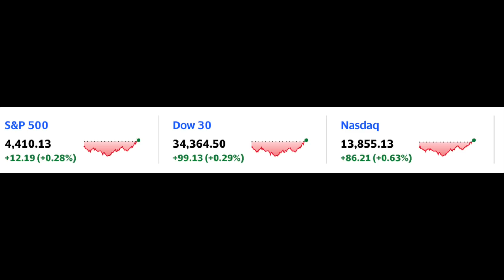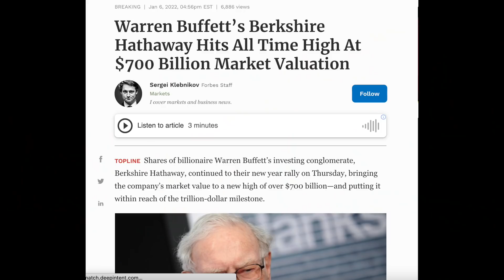LA ALTERNATIVA AL PANICO EN BOLSA!!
💥Warren Buffett puede ser la solución que un portafolio necesita para todo este pánico que hay en el mercado actualmente.💥

Berkshire hathaway tiene más de 140mil millones de dolares en efectivo listos para poderlos invertir. Si alguien puede elegir buenas empresas a largo plazo a buenos precios ese pudiera ser Warren Buffett o su equipo en Berkshire Hathaway.